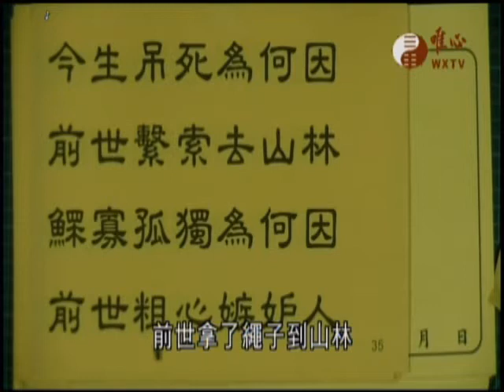金剛般若波羅蜜經828